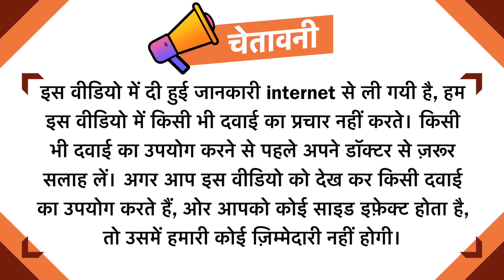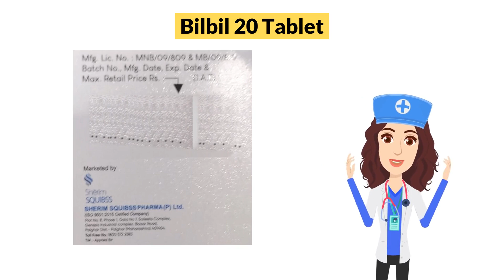Bilbil 20 Tablet Uses in Hindi | Side Effects | Dose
Bilbil 20 Tablet Uses in Hindi | Side Effects | Dosage